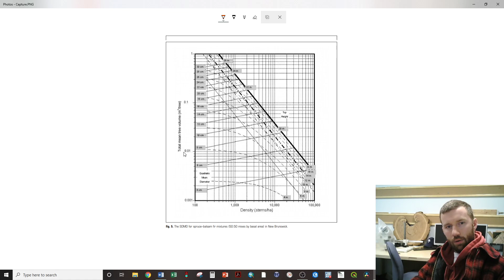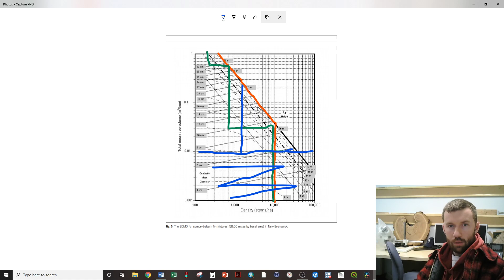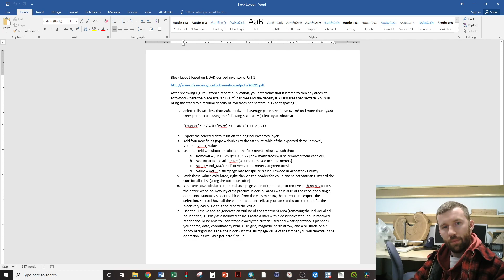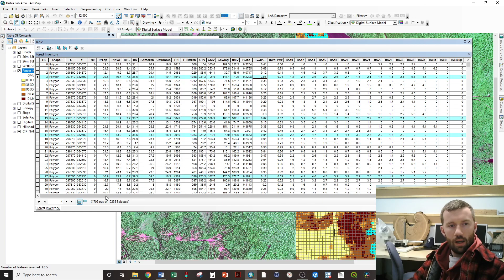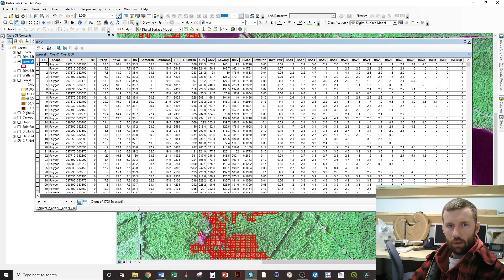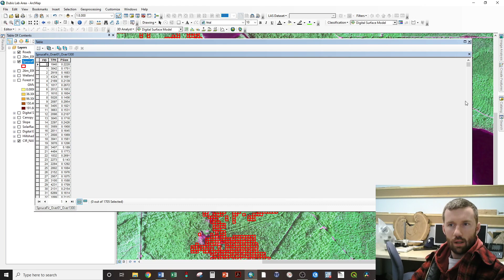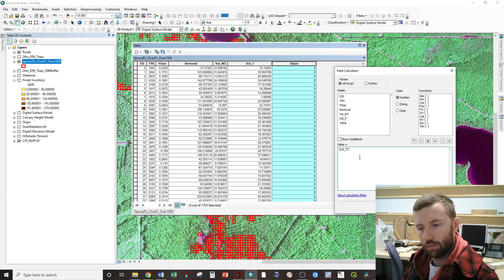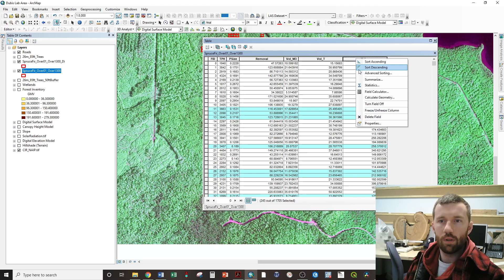Tuesday, April 7 FOR 242: Block layout with attribute selection and harvest volume estimation